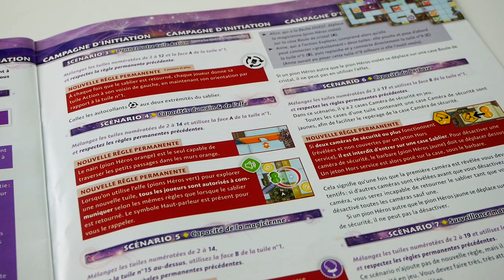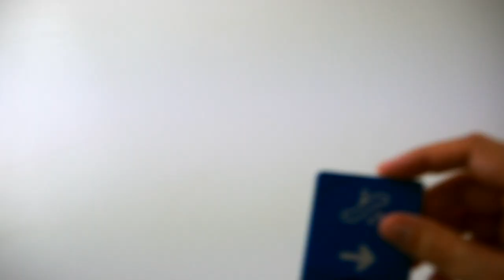Magic Maze - Présentation du jeu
Présentation en vidéo de Magic Maze, un jeu coopératif en temps réel dans lequel chaque joueur ne contrôle pas un personnage, mais un mouvement.

Magic Maze  est un jeu de Kasper Lapp, illustré par Gyom et édité par Sit Down.